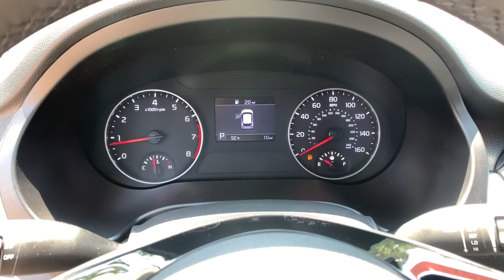2021 Kia Seltos Smyrna, Marrietta, Atlanta, Alpharetta, Kennesaw, GA 288521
Cherry Black New 2021 Kia Seltos available in Smyrna, Georgia at Ed Voyles Hyundai Kia. Servicing the Marrietta, Atlanta, Alpharetta, Kennesaw, GA area.

2021 Kia Seltos SEd Voyles KIA offers a varied and accommodating selection of new Kia models, including the much-loved Kia Forte, Optima, Cadenza, K900, Sorento, Soul and Sportage. Each of these vehicles comes with a 5 yr/60,000 mile limited comprehensive and 10 yr/100,000 mile Powertrain Warranty. * All available rebates are applied to the advertised pricing. Advertised pricing is on in-stock units only and includes all applicable dealer discounts, manufacturer discounts, and incentives. Prices exclude tax, tag, title, and electronic filing fees. A copy of the advertisement must be presented at time of purchase to receive any special or advertised price. Prior sales are excluded. Cannot be combined with website offers. We attempt to update this inventory regularly; however, there can be a lag between the sale of a vehicle and the updating of inventory. * The efficiencies of eCommerce permit us to offer eCommerce consumers pricing benefits. Therefore, prices on this website are available only to consumers who initiate their transactions via email or the contact mechanism of this website. * While every reasonable effort is made to ensure the accuracy of this information, we are not responsible for any errors or omissions contained on the pages of this website.